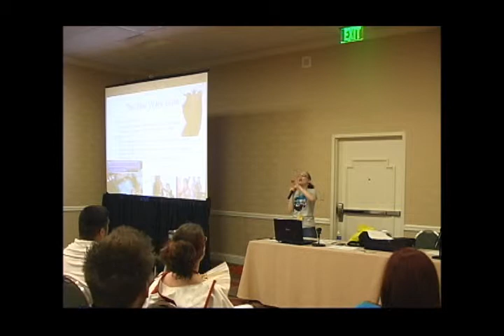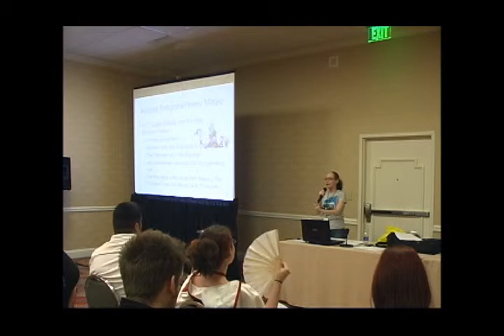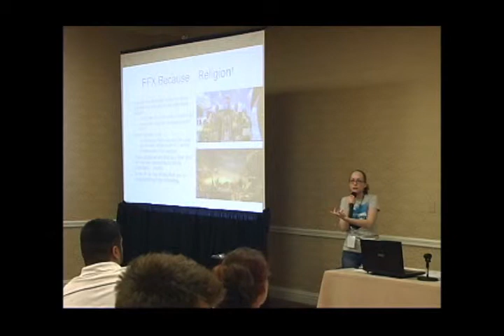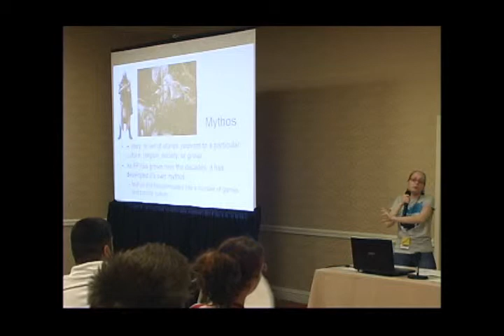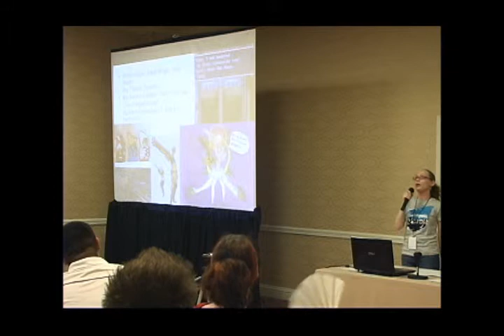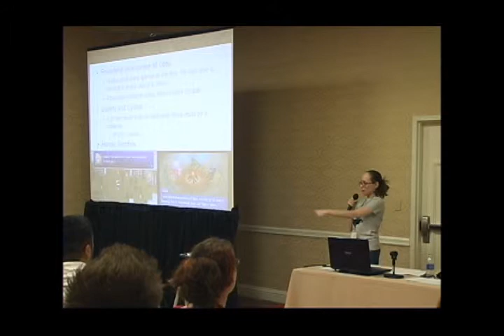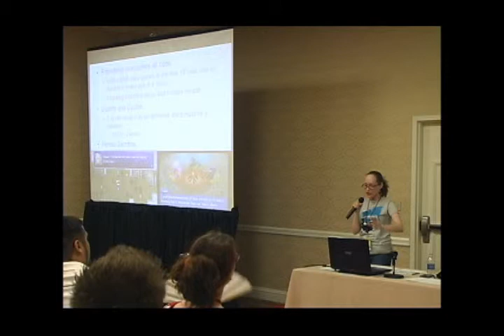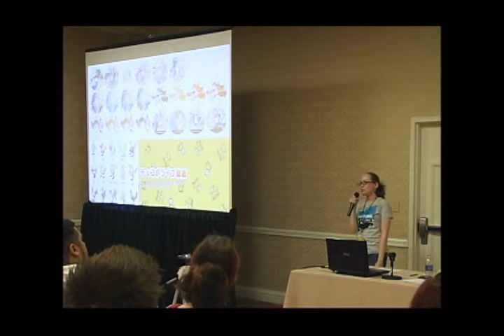Myth and Mythos of Final Fantasy